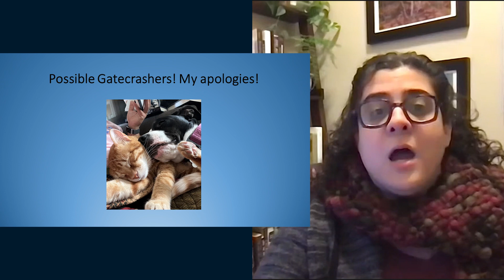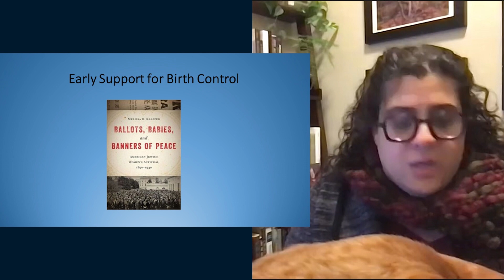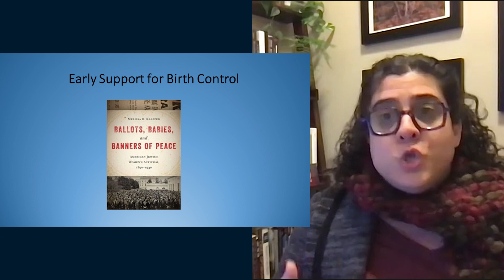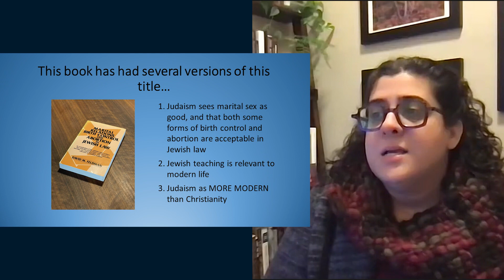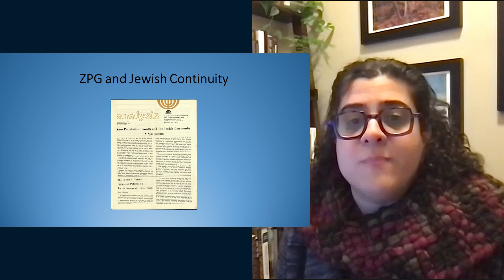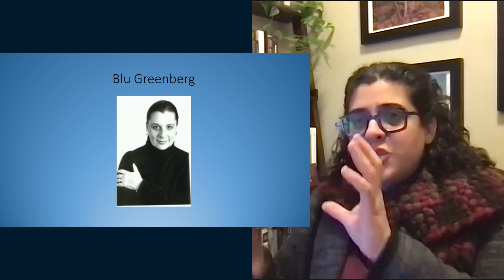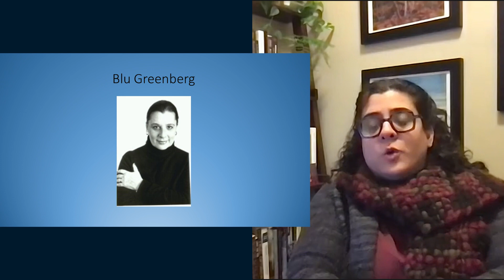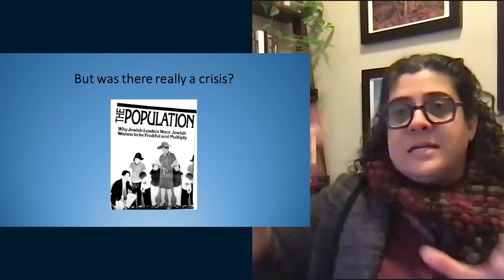Jews, Contraception, and the Culture Wars | Schusterman Centers Joint Webinar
Dr. Samira Mehta (University of Colorado Boulder) delivers the talk "Jews, Contraception, and the Culture Wars" for the Second Annual Schusterman Centers Joint Webinar, a collaboration between the UT Schusterman Center for Jewish Studies and the OU Schusterman Center for Judaic and Israel Studies.